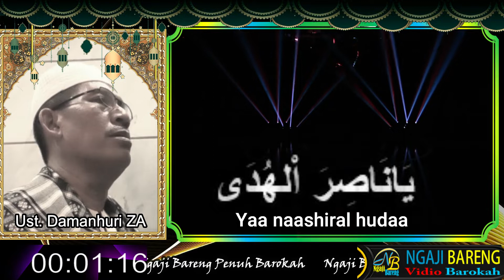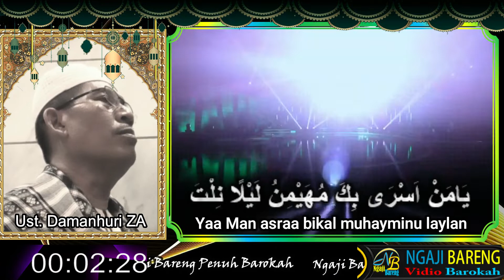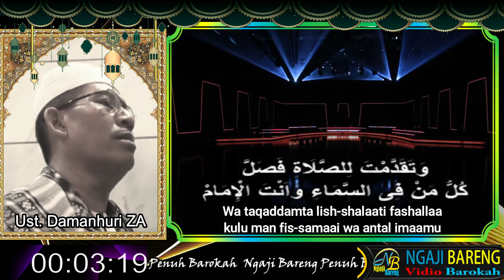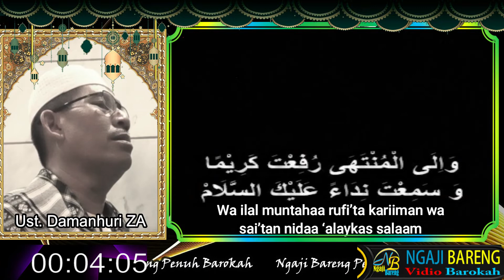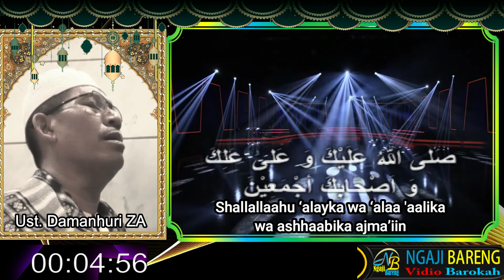Sholawat Tarhim Syahdu dan Merdu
Sholawat Tarhim Syahdu Dan Merdu Bersama  Ust. Damanhuri ZA, Masjid Al-Mu'min Kelapa Gading Jakarta Utara